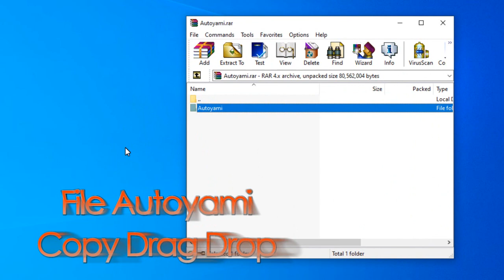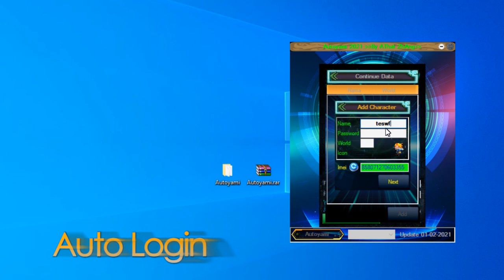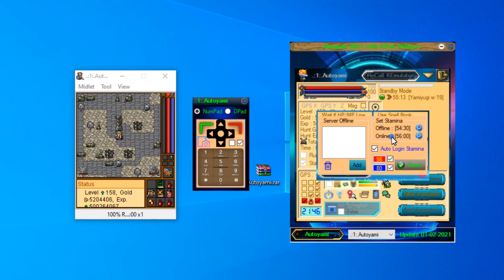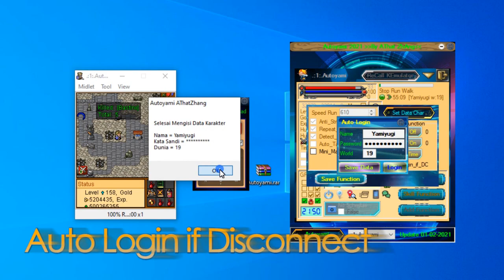Tutorial Autoyami 2021 Hunt TibiaMe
Like and Shere to facebook Screnshot comment and Chat me

How To Get License Free:?
comment PC Name PC ID in youtube video ^_^

anda butuh lisensi gratis?
you need a free license?

Sound of Music: "the sky returns - AThat ZhAng"

update baru jika ada pertanyaan, komen di bawa ^_^